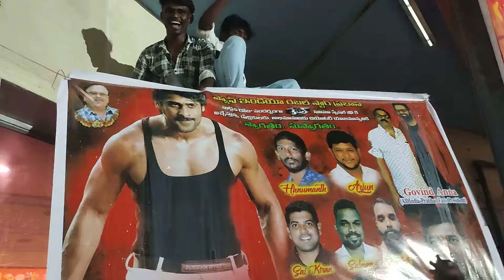Rebal Movie Re release fans hangama || ప్రభాస్ ఫాన్స్ రచ్చ మాములుగా లేదు || Prabhas